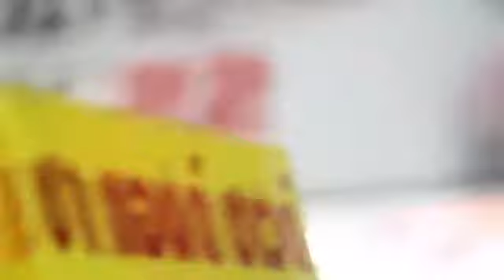โคโยตี้สาวสวย HD Part12